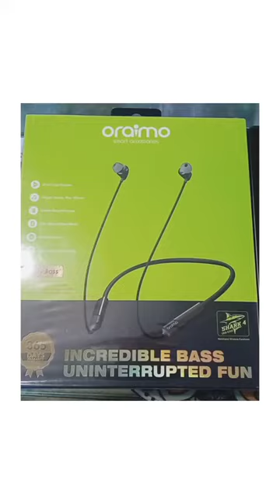Oraimo Shark-4 Waterproof Neckband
awei t29 pro
wavefun g100
awei t29
awei t29 pro bangla review
awei t28 pro
g100 gaming earbuds
hw8 ultra smartwatch unboxing
m28
awei t29 pro reviewq
wavefun
awei t52 pro
awei t52 pro review
g 100
funny video
hw 8 ultra
iphone 12
new hindi movie
2 foreigners in bollywood
52 gaj ka daman
aahat
ayu and pihu show
aayu pu show
abcdefu
adidas predator
aguntok natok
air buds
allô
ana clara
animation movie
apple watch ultra
arbi song
area 51 song
aromatizante para ropa
awei headphones
awei t28 pro bangla review
awei y669 bangla review
balu dj
bangla medium
bangladesh bodybuilder
bass song
bb ki vines
bego
beni khule
berapa lama latihan pshw
bf
bhai ringtone
bheeshma hindi dubbed movie
bhoot bhoot bhoot bhoot bhoot
bhutiya darawna bhoot
carton
chua jo tune to dil ne mari
comedy video
como dançar piseiro
cornulete cu rahat
dareu d7
dj
dji mavic 2
drill dance
dubai information
enes batur enes batur enes batur
enhypen funny moments
fagunero mohonay status
farel prayoga naik seluncuran
farhan halim
ferited
food challenge short
food shorts
free fire
freefire
g100
gangster
german shepherd
girlfriend er biye
girlfriend pregnant
giuliano sangiorg
goat farming
shirt for men
shorts
simple making
slime videos
smartwatch t500 pro serie 7
snap
Soat
Song status
sourav joshi
Sunetra serial
taliban vs israel
tamron 150-500 fuji
tara mara safar song
tate arrested
tattoo
tecno pova 5pro
tera bas mujhe jeene na de full song
tesla cybertruck
thar short video
tiktok soyus
titanic golpo
tite dancing with richarlison
tui amar duti chokher tara re status
tv8 canlı yayin
tvs raider exhaust change
two birds on a wire
tws anC
tws m28
umrah ustaz shamsuri
Instagram reels
aquarium fish
bangla medium notun pawrbo
bass boosted songs hindi
black screen lyrics Song
bohotha pyara karthe song
cake video
cheese making process
disturb disturb
guitar prank in library
hamko bulana ya rasool allah naat
horror
indian wednesday
manatee
mosharraf karim natok
nikku vlogs
shorts reels funny_video tech
Oraimo Shark-4 Neckband Bluetooth Earphone.